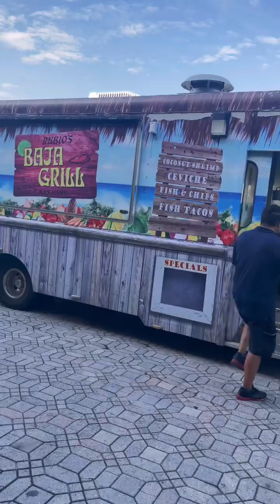Convention Recap Day 2~ Travel with Ri